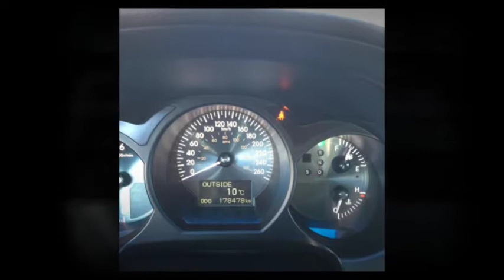Car for Sale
CERTIFIED E-TESTED LADY DRIVEN
Lexus GS-300
179 km
Silver Fully Loaded
Fully Leather
$9800 OBO